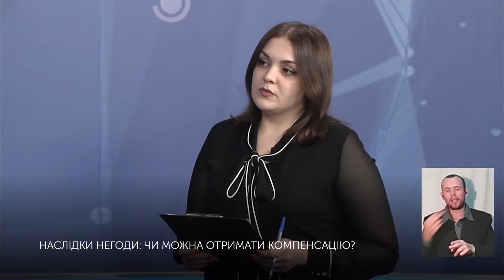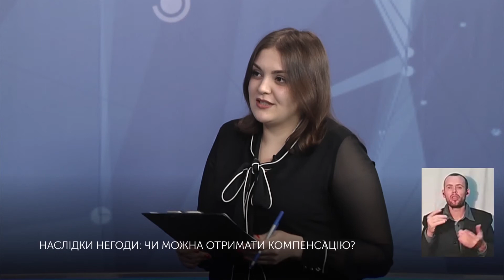Адвокат Дмитро Ткаченко розкаже, як отримати компенсацію збитків через негоду I Сьогодні. Головне